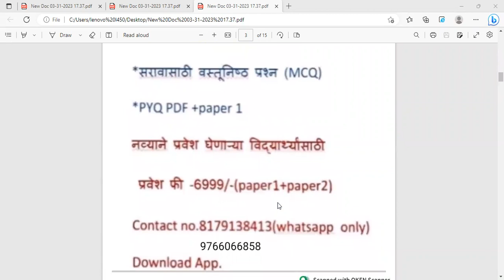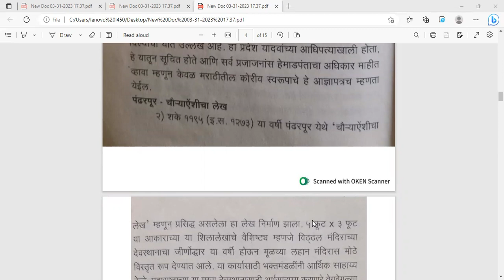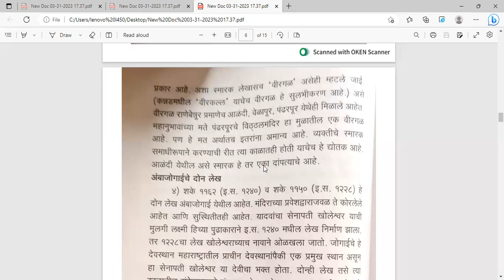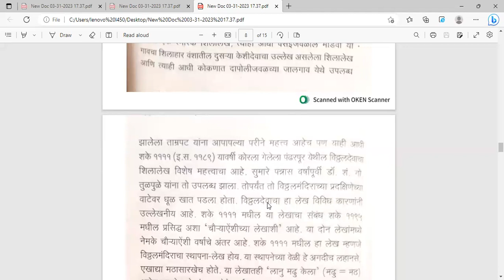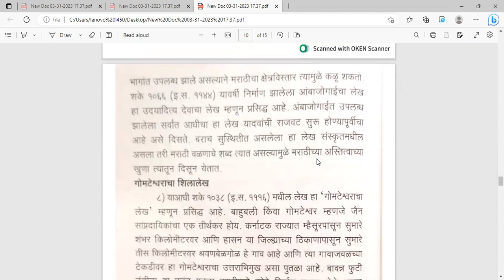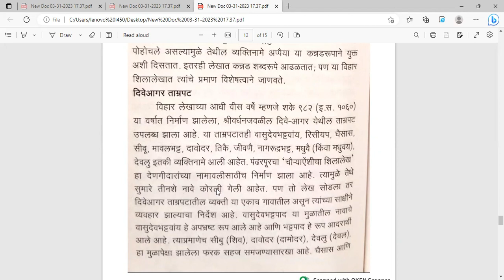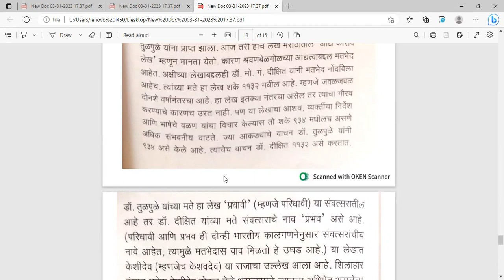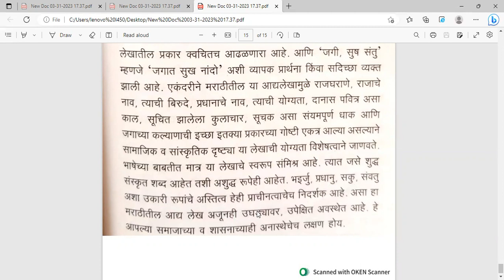NTA NET/SET/PET 2023 PAPER-2 MARATHI /VIVIDH SHILALEKH